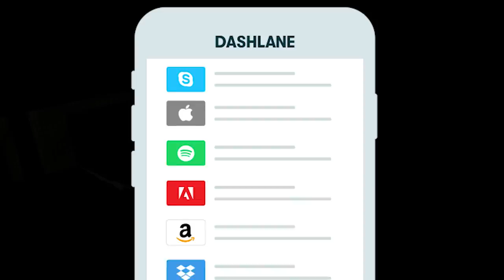Rapunzel’s Most Powerful Sun Incantation Explained! | Tangled The Series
Rapunzel has new powers revealed to us. Two new incantations have been rediscovered by Varian just before Cassandra came to take revenge, and now we have been able to see the full strength of the sundrop and the moonstone be unleashed. Unlike the healing and the decay incantation, the sun and moon incantations are the most powerful we have ever witnessed, and that’s what we have to discuss today. Before we dive into many other secrets, Let’s dive into Tangled The Series!

🎠 Book your next Disney trip with Wotso’s Magical Vacations: wotsovacations.com

🎈 Feel free to send me mail here:
Isaac